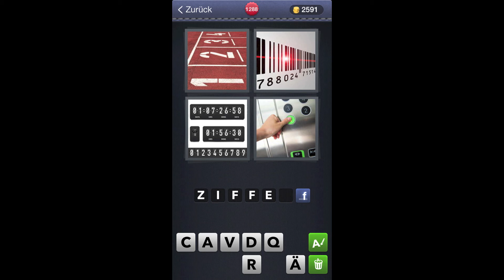4 Bilder 1 Wort - Level 1288 [HD] (iphone, Android, iOS)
4 Bilder 1 Wort - Lösung Level 1288 by Lotum GmbH